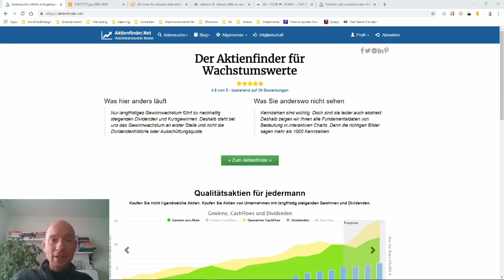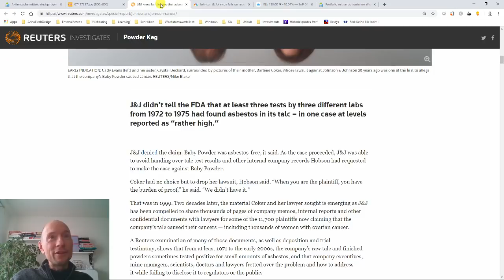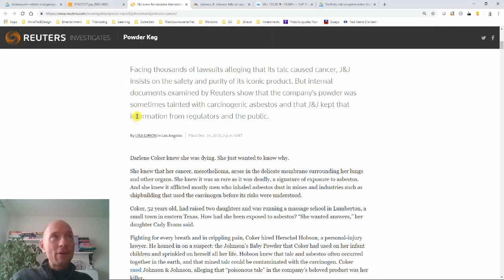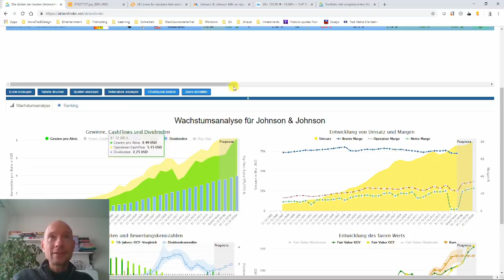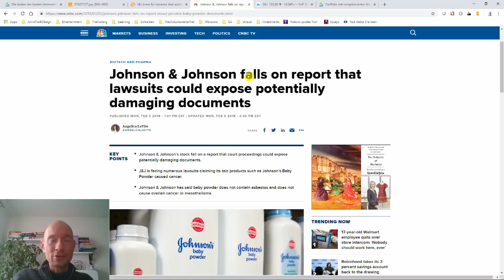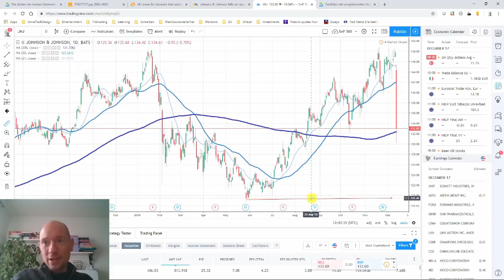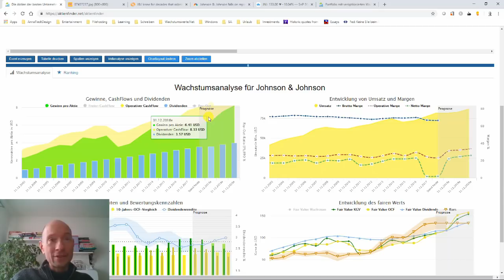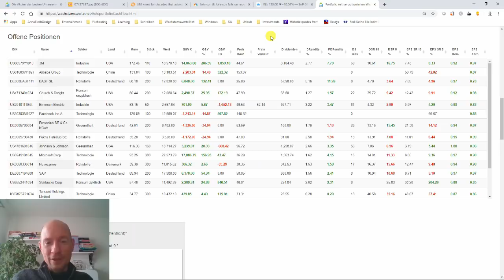Johnson & Johnson Aktie: Asbest - Tödliche Dosis für Investoren?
Die Johnson & Johnson Aktie hat es übel erwischt. Ein Bericht von Reuters hat die Aktie auf Talfahrt geschickt. Der Vorwurf: Johnson & Johnson hat über viele Jahre mit Asbest verunreinigtes Babypulver verkauft, davon gewusst und geschwiegen.

Ich habe den Report gelesen und meine eigenen Gedanken zu dem Vorwurf gemacht. Wie ich Chance und Risiken einschätze und was ich mit meinem eigenen Bestand an Johnson & Johnson Aktien mache, verrate ich in diesem Video.